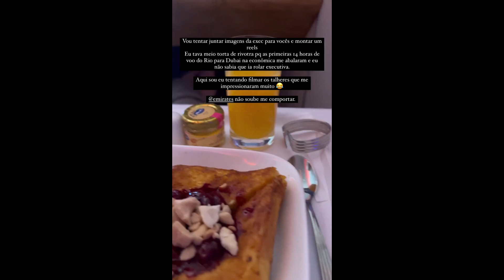STORIES DAS CHEFS KATLEEN LACERDA E IZABEL ALVARES 16/09/2023